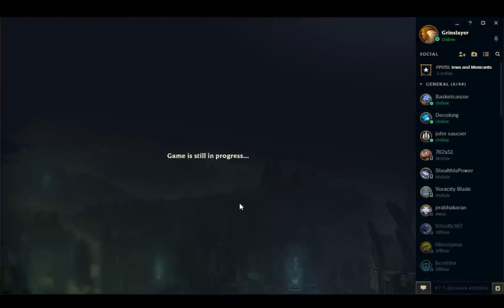Hecarim Jungle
Not a great Hecarim Jungle but interesting conversation.